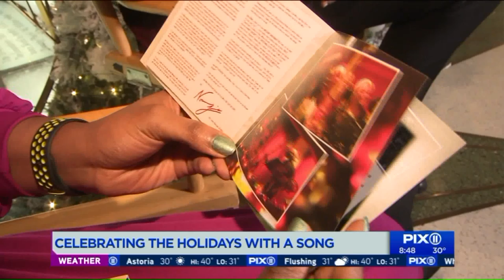Oji catches up with actor, singer Norm Lewis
Norm Lewis has taken on roles on Broadway in the "Little Mermaid," "Once on This Island" and he was the first African American to star as the Phantom in "Phantom of the Opera."